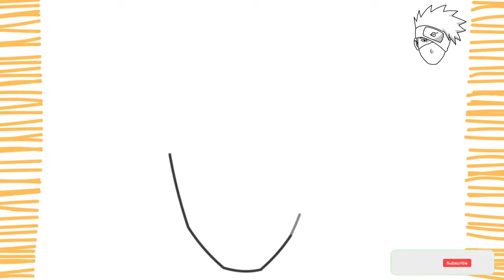How to Draw KAKASHI I easy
Guys, in this video I will teach you how to draw KAKASHI - easily, simply and quickly